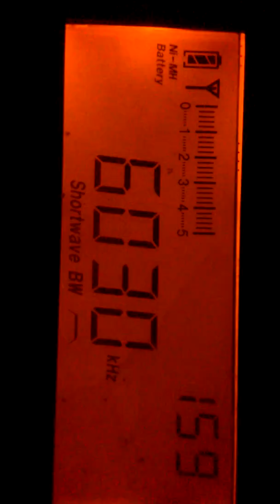Ethiopia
Radio Oromiya from Addis Abbaba was logged on 6030 kHz from 0400 UTC on 30/09/2016 .QTH  Jeddah  Saudi Arabia